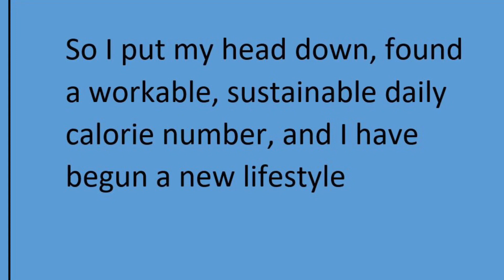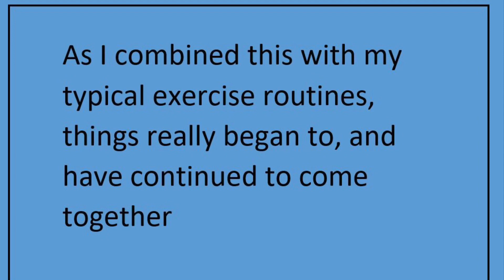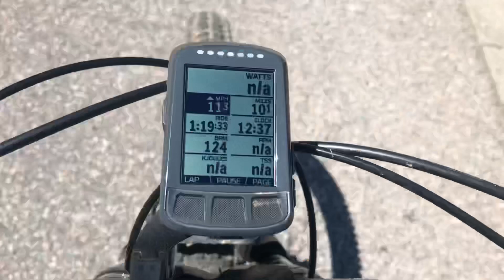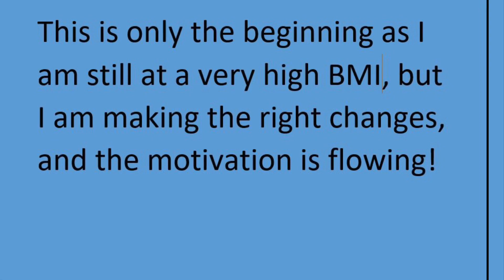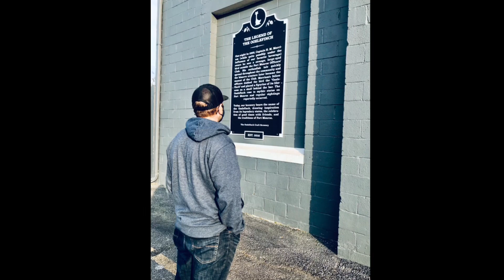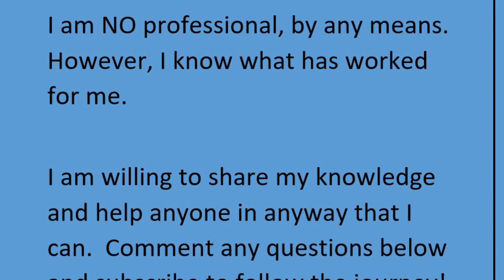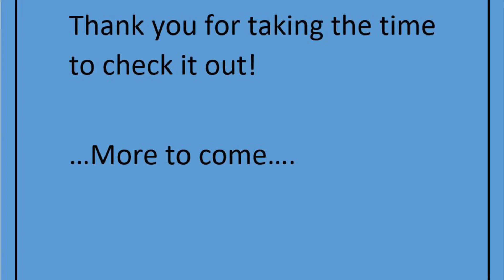40 Pound Weight Loss Before and After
Losing weight by using Zwift, outdoor cycling, running, weight lifting, and counting my calories has been one of the greatest experiences of my life.

My weight has consistently yo-yo'd for what seems like forever.

From more than 235 lbs to under 200 lbs.

I have no shame or embarrassment, I know how bad I let myself get.  I finally realized I had to completely change my plan of attack.

Yes, there are before and after pictures.  I got as high as 241lbs in November of 2021.  After many failed attempts I decided it was time to try something different.  Counting calories has been the most successful way to weight loss I’ve ever done.

I want to share all that I have learned through my research and trial and error.

Thank you for checking it out!!